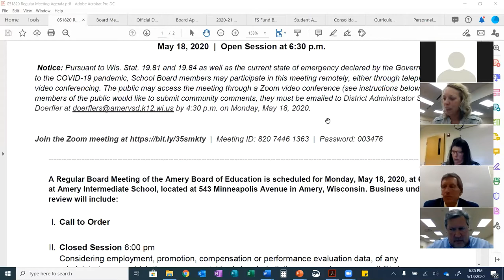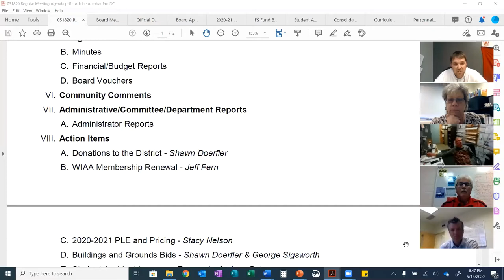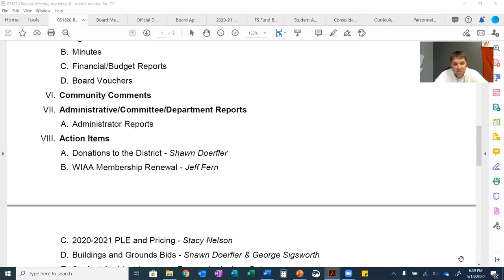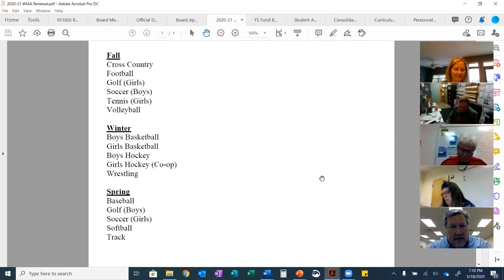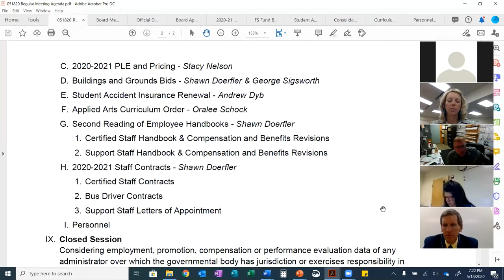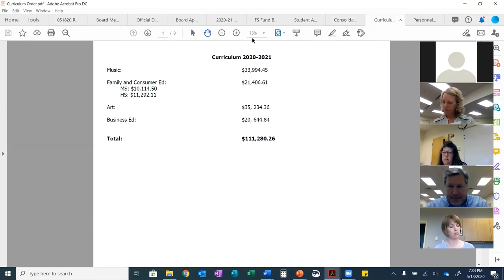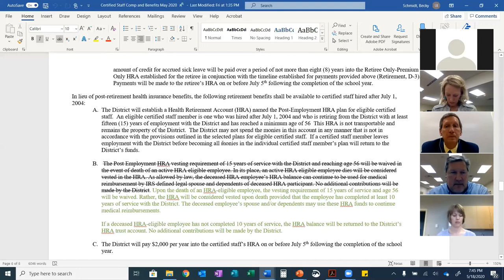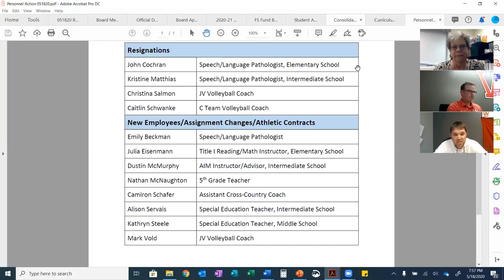Amery Board of Education May 2020